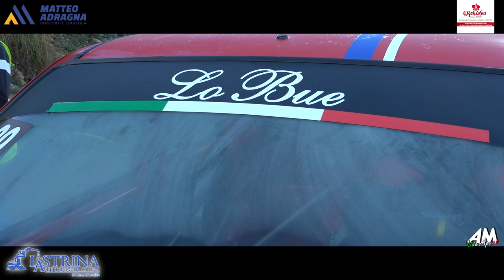Lo Bue Giuseppe PSG Slalom Monte Bonifato Alcamo 2024